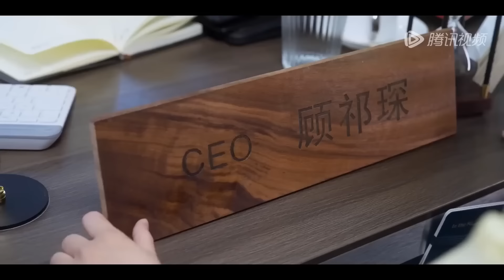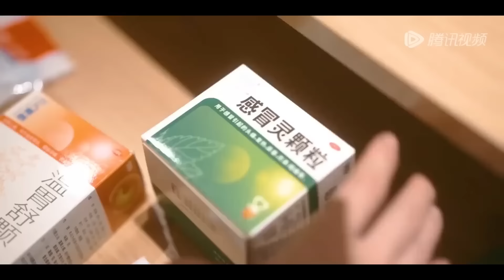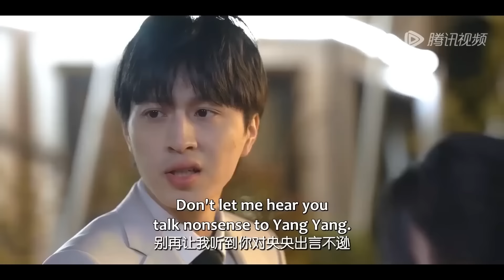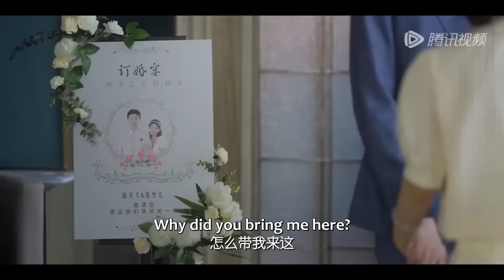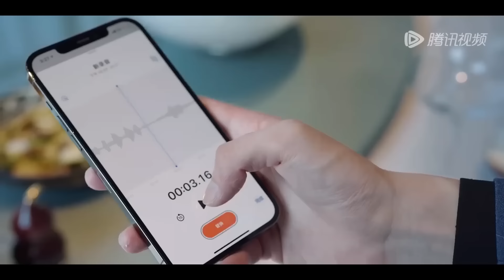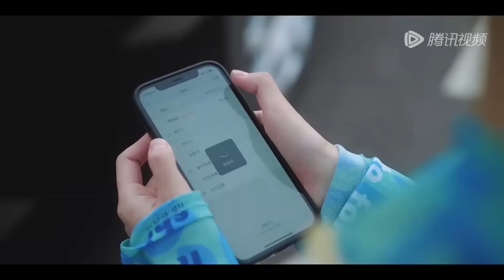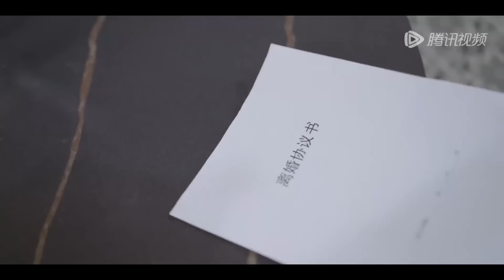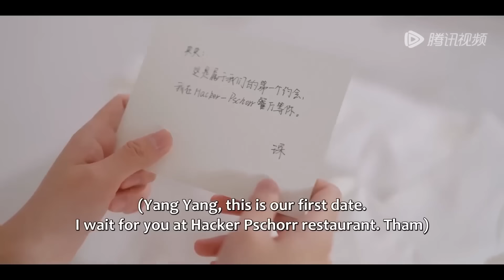【MOVIE】灰姑娘意外把初夜給了霸總，卻不料霸總上癮了，賴上了她，直接拉她領證結婚